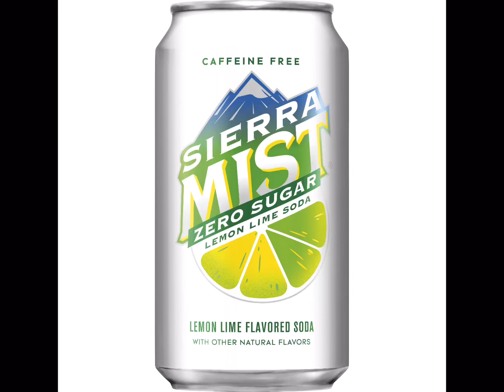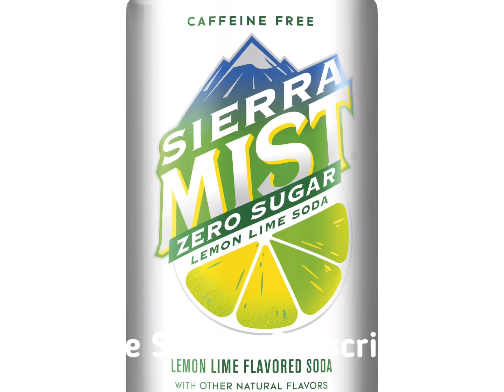Bro Squad35 Taste Test Limited Edition Sierra Mist